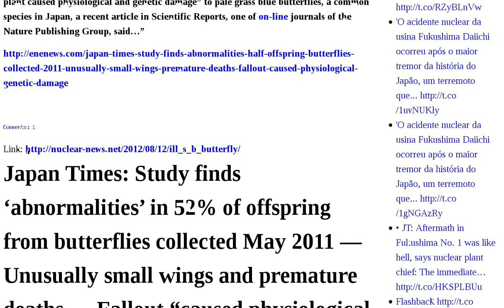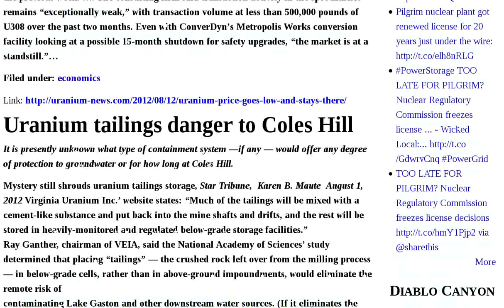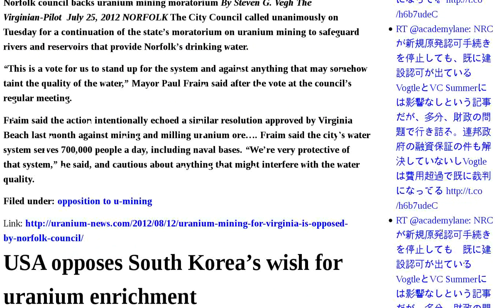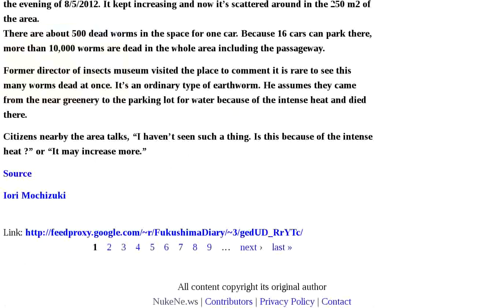Uranium Japan Mining Fallout Caused Abnormalities Butterflies Fukushima Radioactive May Study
Japan Times: Study finds 'abnormalities' in 52% of second generation offspring from butterflies collected May 2011 — Unusually small wings and premature deaths — Fallout "caused physiological and genetic damage" | Japan Times: Study finds 'abnormalities' in 52% of offspring from butterflies collected May 2011 — Unusually small wings and premature deaths — Fallout "caused physiological and genetic damage" | Very shallow, intense quake hits Fukushima — Registered 5- of 7 on Japan seismic scale — No tsunami warning issued | BHP's Olympic Dam uranium mine - its special privileges challenged | Anti uranium protestors from all walks of life, at Olympic Dam | World Heritage Comittee should reverse decision to allow uranium mining in Tanzania Selous Game Reserve | Uranium price goes low, and stays there | Uranium tailings danger to Coles Hill | Navajo Nation's fight for cleanup of uranium polluted lands | Cameco's fall in profit and in sales of uranium | Uncertainty about the future of uranium mining industry | Uranium mining for Virginia is opposed by Norfolk Council | USA opposes South Korea's wish for uranium enrichment | The Nun Who Broke into the Nuclear Weapons Arsenal | Radioactive fallout from Fukushima nuclear meltdowns caused abnormalities in Japan's butterflies | The Bigger Picture: Beyond Fukushima Full Show 8 10 12 | Report: Yellow radioactive substance in Kashiwa neighborhood near Tokyo — "I saw the roofs of other houses, most of them were covered with it" | Radioactive Pacific: Murorua Atoll, the Site of French Nuclear Testing Is in Danger of Collapsing, Says The Nuclear Association in French Polynesia | Louisiana Sinkhole: Radioactive waste in cavern may have exceeded radiation limits — Up to 20 cubic feet pumped inside | More than 10,000 earthworms found dead in a parking lot of 250m2 North Audio